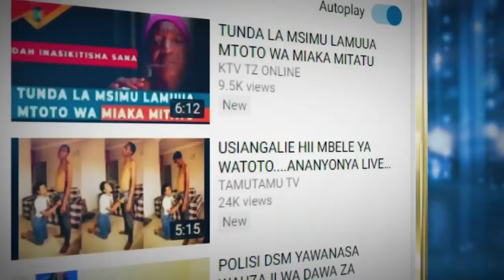MAKAMO WA PILI WA RAIS ZNZ AVUNJA UKIMYA KWA WANAOPIGANA MISKITINI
cc: Sadia Rashid
cc: Sauti Byego
cc: Maryam Busara
cc: Masoud Maganga

Camera Department"
Dadi Ali
Omar (OJ)
Nassor Shaibu
Abdallah Juma

Editors:
Juma Maulid
Dadi Ali